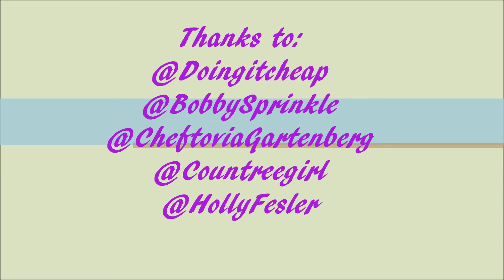JustMeBeingMe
Slowly but surely I am moving in this little/BIG world of YouTube.  And I know I Need to get Better!   But some shout outs are always great!  I thank everyone who helps me grow here and in heart!